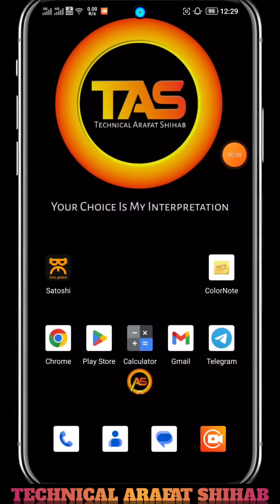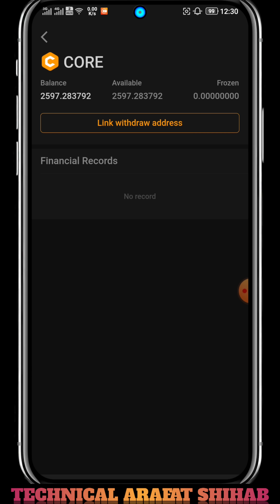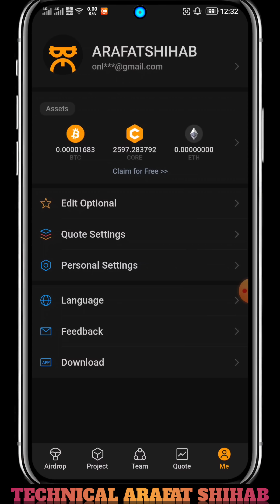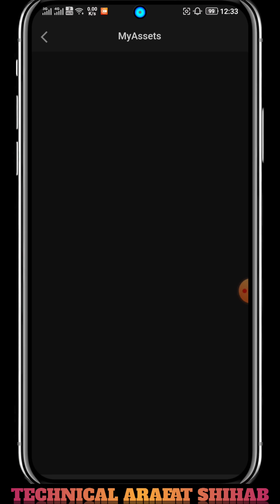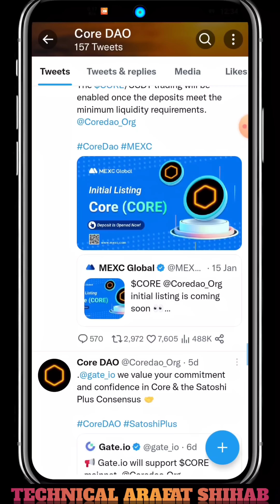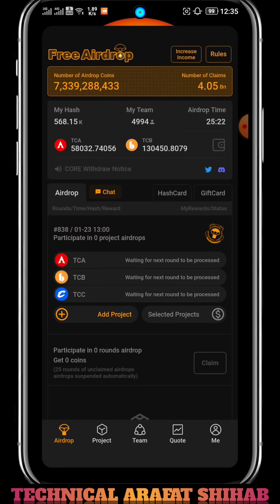Satoshi Core Payment Update | Satoshi Core New Update 2023-Satoshi News | Satoshi Update Today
🔺Queries Solved :
online earning?
online job?
money online?
taka income?
freshers jobs?
how to get job?
excellent income?
freelance?
freelance for beginners?
freelance jobs?
earning apps?
অনলাইনে আয় করার সহজ উপায়?
অনলাইন ইনকাম?
মোবাইল দিয়ে কিভাবে অনলাইনে টাকা ইনকাম করা যায়?
অনলাইন ইনকাম?
অনলাইনে ইনকাম?

TECHNICAL ARAFAT SHIHAB